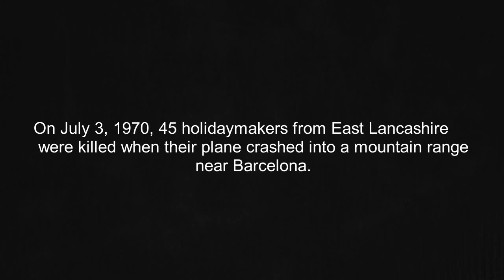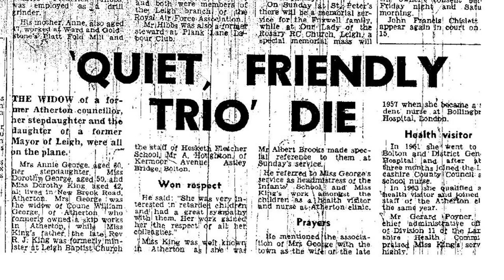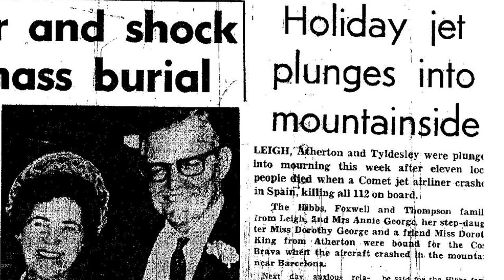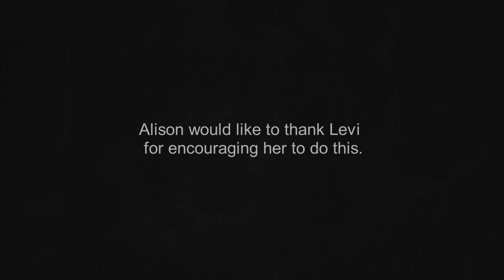BARCELONA PLANE CRASH 1970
In 1970, 45 holidaymakers from East Lancashire were killed when their plane crashed into a mountain range near Barcelona.
Alison Hull from Leigh talks memories of those she new in the crash, and how it affected her 'jinxed' family.